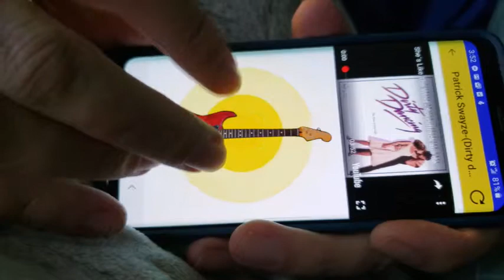Dirty Dancing Packet Lesson Vid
Pro-Pocket Guitar Packet Lesson
Patrick Swayze - She's Like The Wind,  classic guitar riff